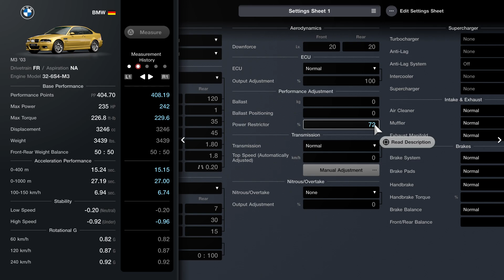Menu Book No. 23 - Alfa Romeo 4C Launch Edition '14 - European Clubman Cup 600 - Race 2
Car - BMW M3 '03
Drivetrain - FR
Aspiration - NA
Engine Model - 32-6S4-M3
Base Performance

Front-Rear Weight Balance - 50:50
Acceleration Performance

0-400 m - 15.15 sec.
0-1000 m - 27.00 sec.
100-150 km/h - 6.74 sec.
Stability

Rotational G

60 km/h - 0.82 G
120 km/h - 0.87 G
240 km/h - 0.92 G
Car Settings
Tires

Front - Comfort: Hard
Rear - Comfort: Hard
Suspension

Suspension - Normal

 Front: 35%
 Rear: 35%

 Front: 45%
 Rear: 45%

 Front: 1.0°
 Rear: 1.8°

Toe Angle
 Front: 0.00°
 Rear: 0.20° (Toe In)
Differential Gear

Differential - Normal
Initial Torque

Aerodynamics

Downforce
ECU

ECU - Normal
Output Adjustment - 100%
Performance Adjustment

Transmission

Transmission - Normal
Top Speed (Automatically Adjusted) - 0 km/h
Manual Adjustment
Nitrous/Overtake

Nitrous/Overtake - None
Output Adjustment - 0%
Supercharger

Turbocharger - None
Anti-Lag - None
Anti-Lag Settings - Off
Intercooler - None
Supercharger - None
Intake & Exhaust

Muffler - Normal
Exhaust Manifold - Normal
Brakes

Handbrake - Normal
Steering

4WS System - None
Rear Steering Angle - Level 0
Drivetrain

Engine Tuning

Body Work